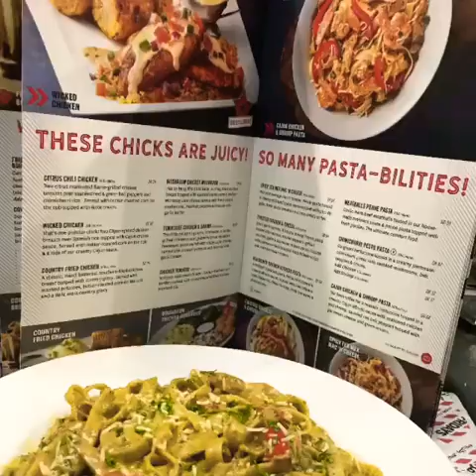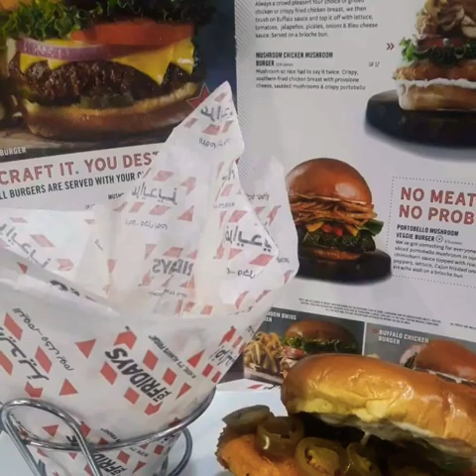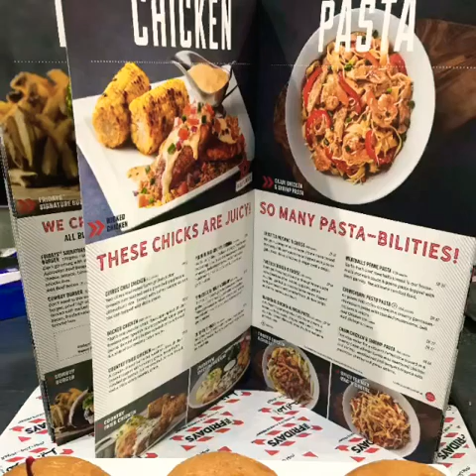Tgi Fridays New Menu | Food Demo